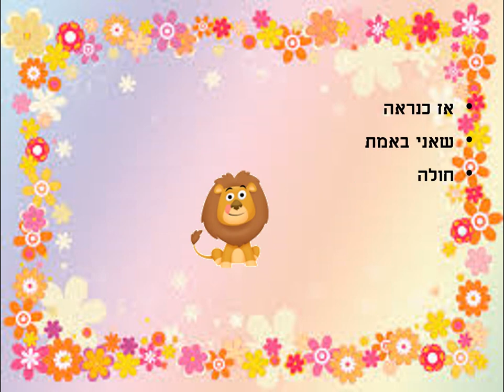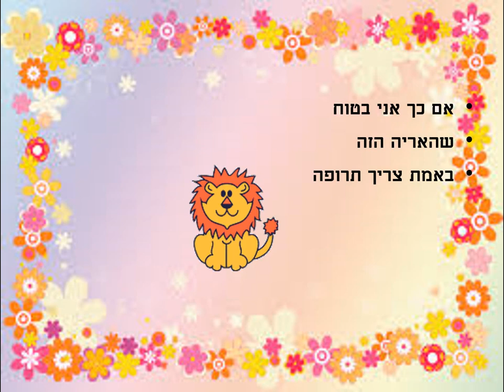אריה אצל הרופא סיפור קצר לילדים כתבה: ריקי זקן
אריה אצל הרופא
סיפור ילדים